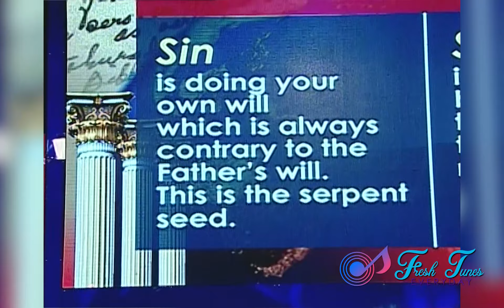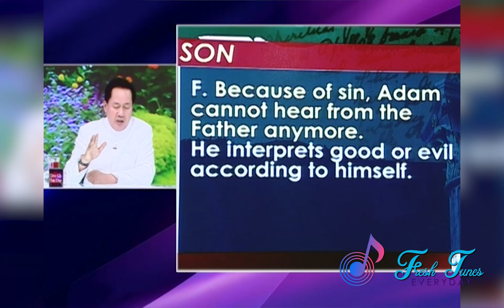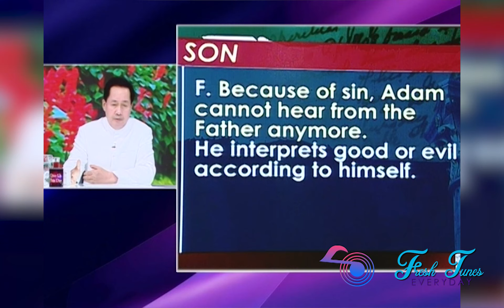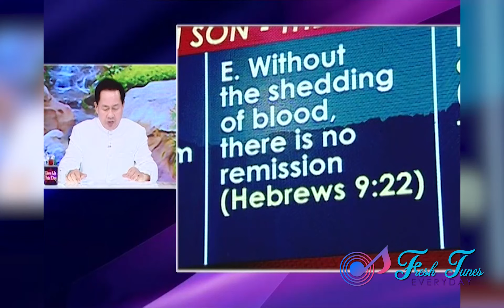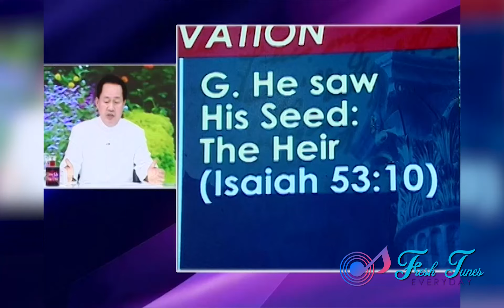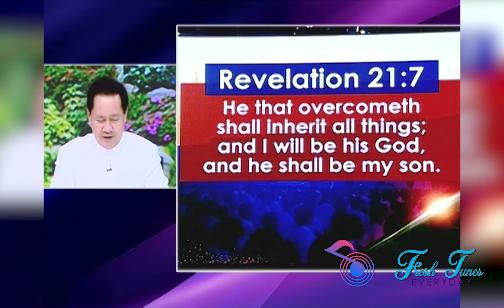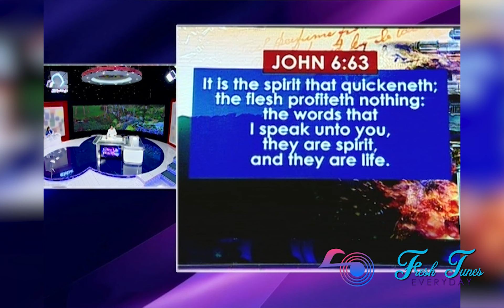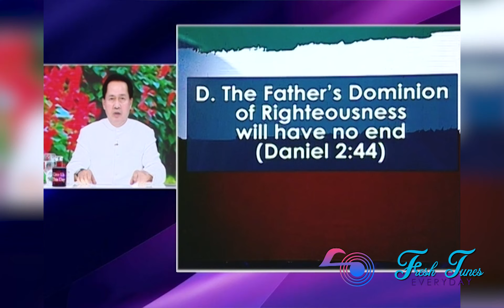THE STORYLINE OF SALVATION EXPLAINED by Pastor Apollo C. Quiboloy